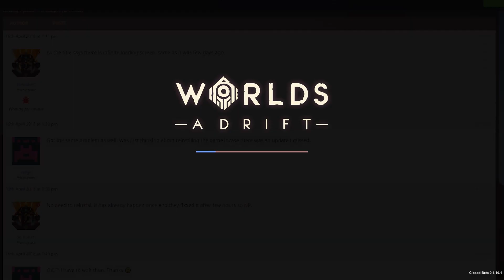GAMEPLAY FOR THE GODS?! | Darwin Project Gameplay - LEET GAMEPLAYS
Darwin Project is an awesome game that does the stuff and things in a good way. Cool! All caught up? Let's play some Darwin Project!

Have a nice day/night, and I'll catch you later.